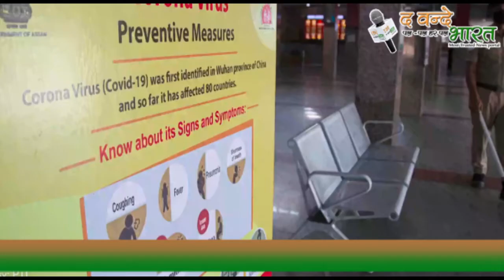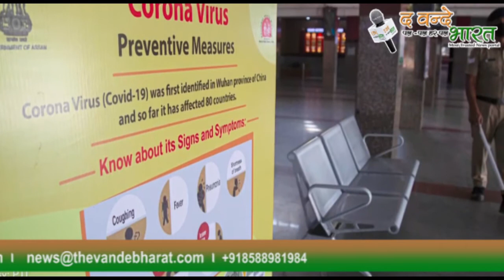हरियाणा में अगस्त के अंत तक नियंत्रण में आ सकता है कोरोना संक्रमण ! || टीम द वन्दे भारत